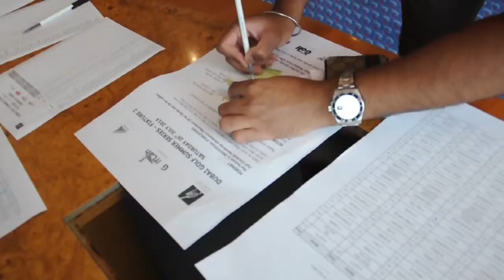Dubai Golf Summer Series Fixture Two